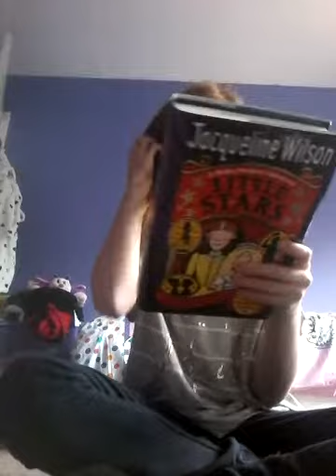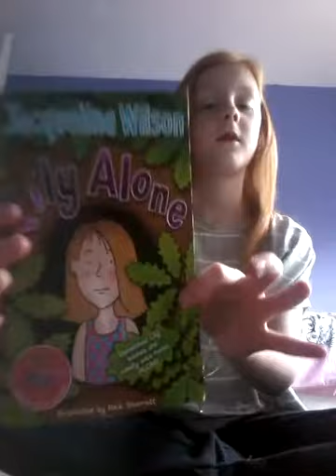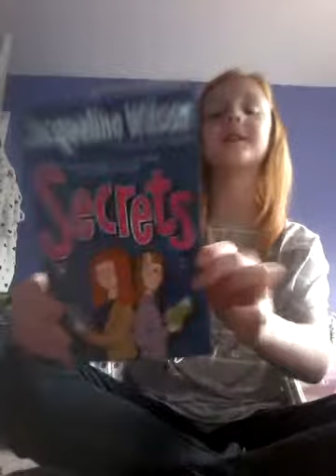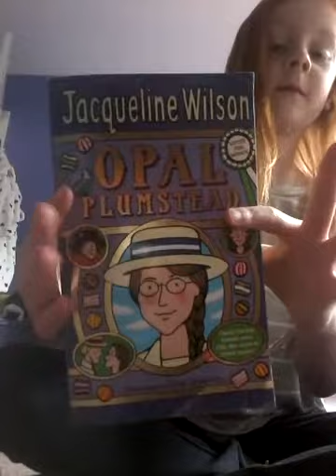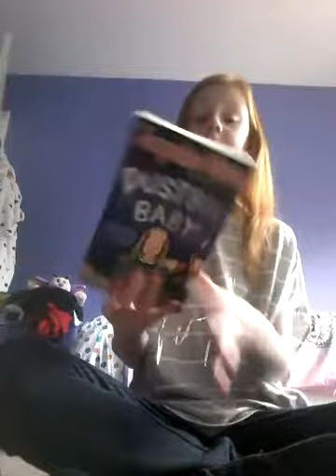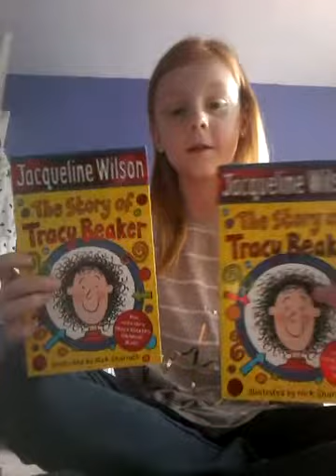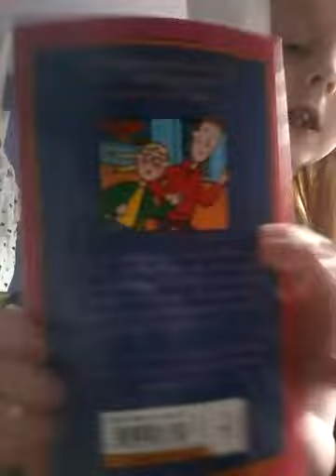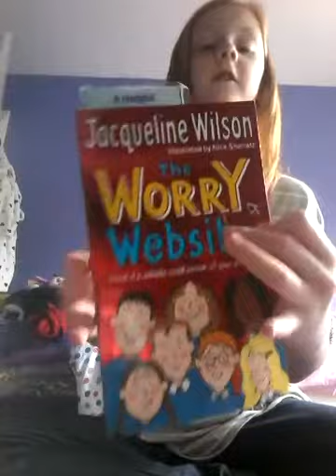MY JACQUELINE WILSON BOOK COLLECTION !!